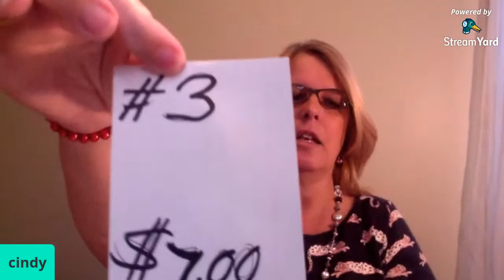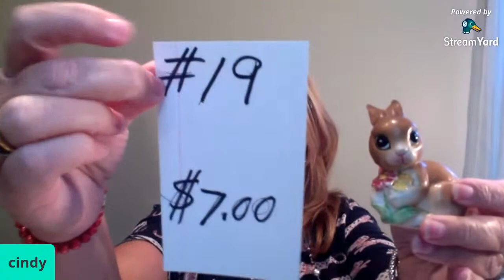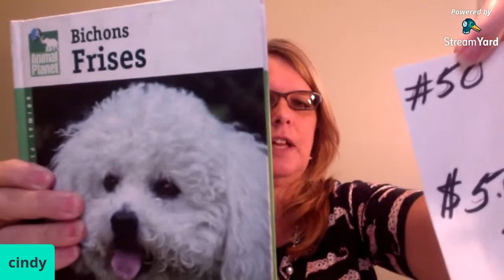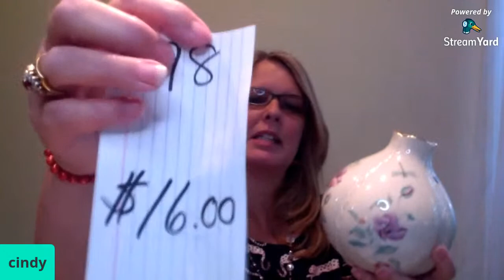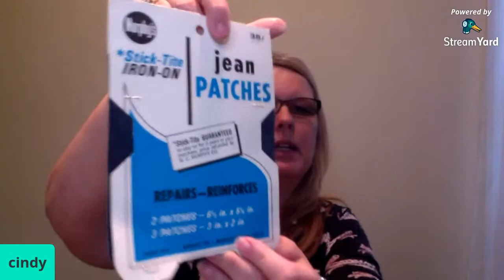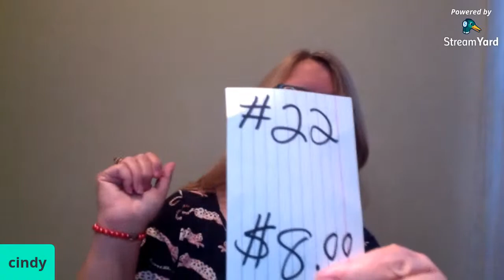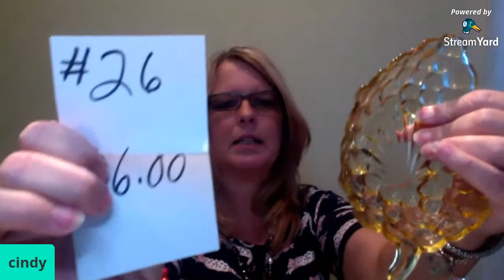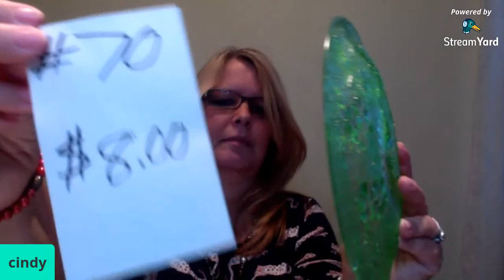LIVE SALE #7--BEAUTIFUL BASICS AND MORE!!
selling items like vintage planters, salt and pepper shakers, trinket jars, figurines, colored glass, depression glass, amber glass, trivets corelle dishes, Lenox vase, vintage sugar and creamer and s&p set, and more---more--more!